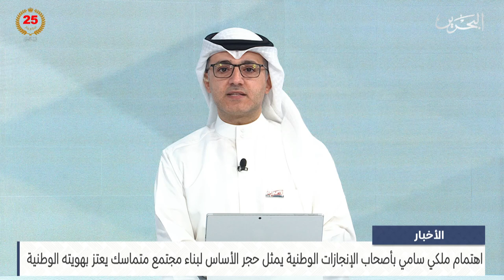الأخبار : اهتمام ملكي سامي بأصحاب الإنجازات الوطنية يمثل حجر الأساس لبناء مجتمع متماسك يعتز بهويته